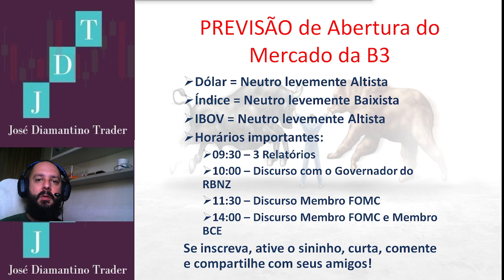Previsão de Abertura do Mercado da B3 dia 29/09/22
Bom dia do mercado!

Lembrando que não é indicação, trata-se apenas de um sentimento de mercado!

Venham fazer parte da nossa turma!

O dinheiro está na mesa, vamos crescer juntos! TE ESPERO NO TOPO!